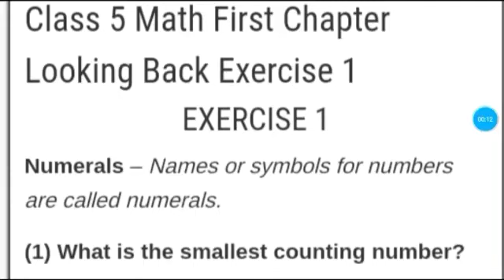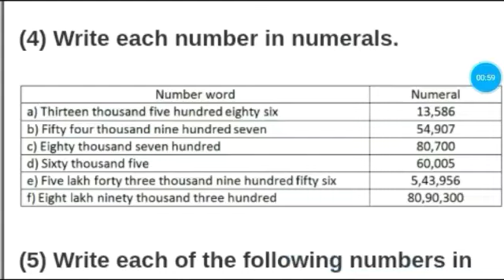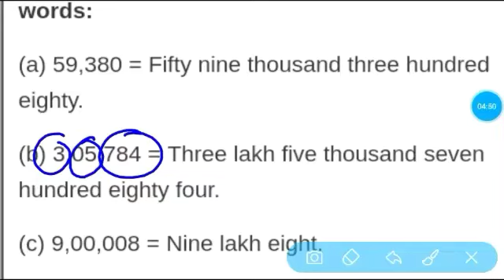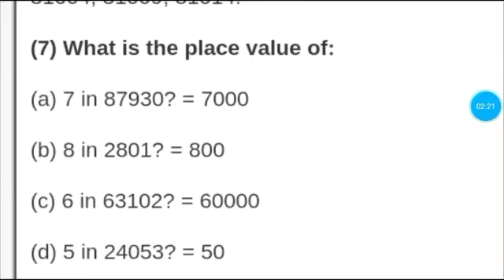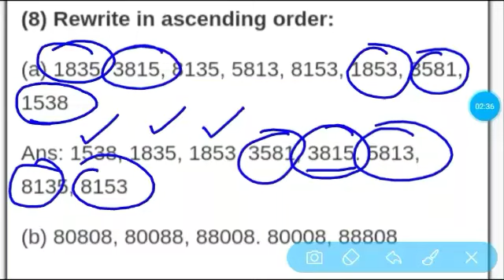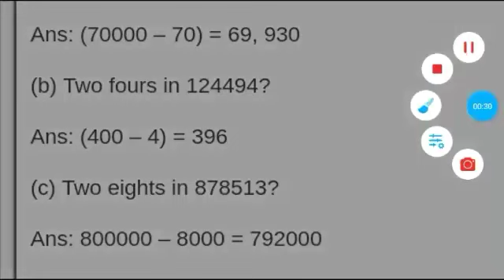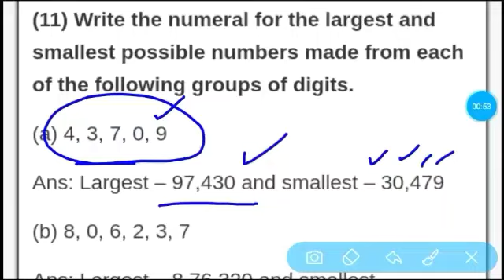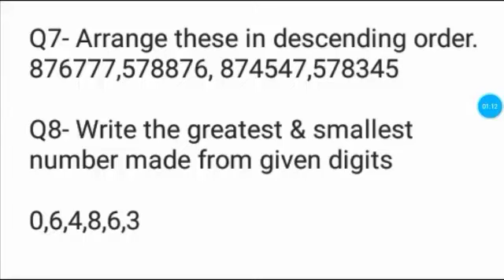Class 5th maths | looking back | ch-1 part 2| mkd agrim academy | online study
this video is part 2 of chapter 1.
All students learn these question carefully by this video.

If any problem then send msg to your school whatsapp group or comment in comment box of this video.